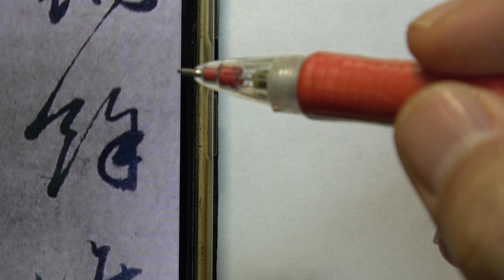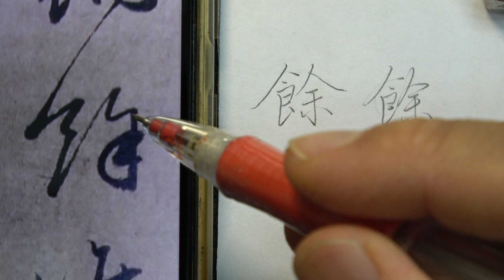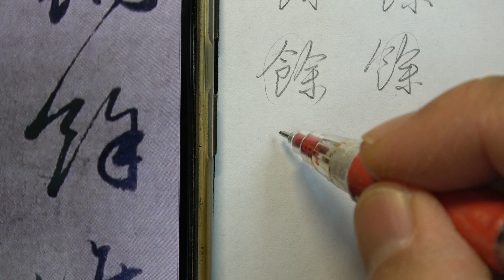趙孟頫 每日一字 0146餘~全集01篇